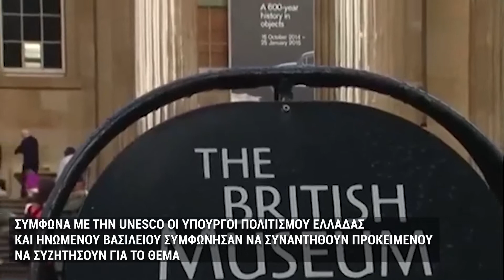Ειδήσεις με μια ματιά 19-05-2022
Τα σημαντικότερα νέα και ειδήσεις της ημέρας με μια ματιά από το ethnos.gr
Γίνετε μέλος στο κανάλι του OPEN για να αποκτήσετε πρόσβαση σε προνόμια: